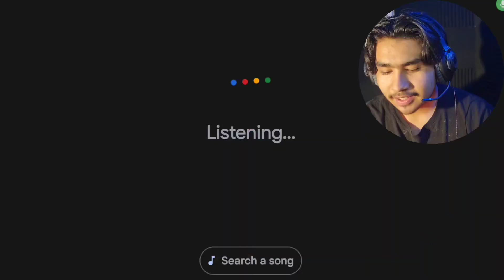is this photo real or fake?